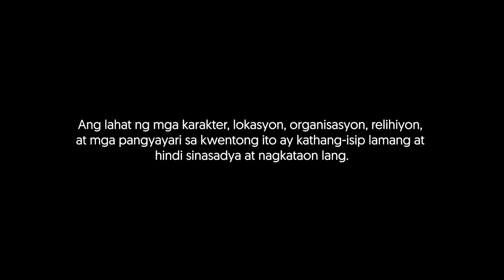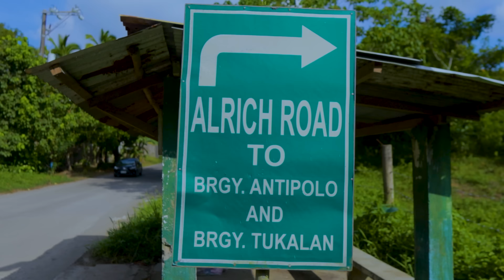Scream - Episode 1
Jeremiah 29:11
Sapagkat batid kong lubos ang mga plano ko para sa inyo; mga planong hindi ninyo ikakasama kundi para sa inyong ikabubuti. Ito'y mga planong magdudulot sa inyo ng kinabukasang punung-puno ng pag-asa.